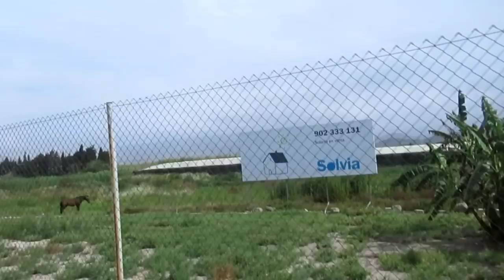ИСПАНИЯ ПП блинчики. Как китаец. Вода как лед . Лимонад.